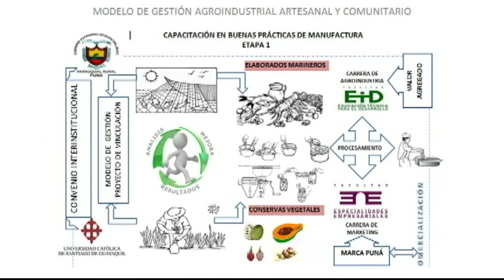Mesa de Análisis | AGRICULTURA - AGROINDUSTRIA Y DESARROLLO COMUNITARIO